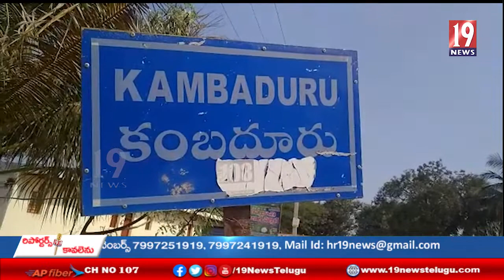కంబదూరు లో జైన మతానికి సంబంధించిన శిల్పం లభ్యం - అనంతపురం జిల్లా